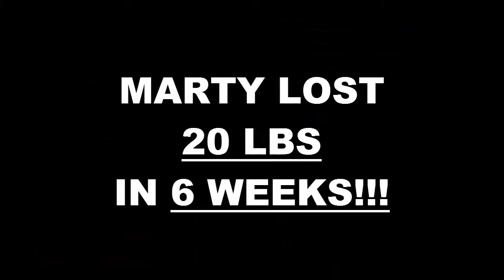Oxnard Fitness 6 Week Challenge Result - Wolter Marty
We will now check the result of Marty's 6 week weight loss challenge!